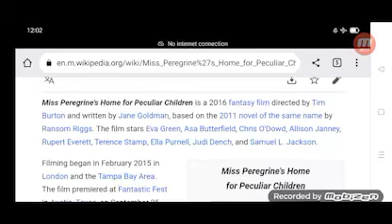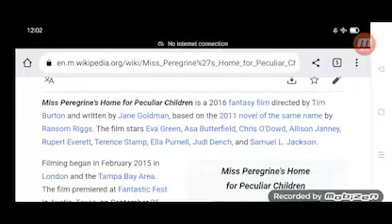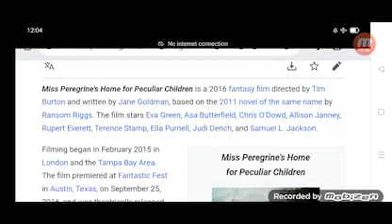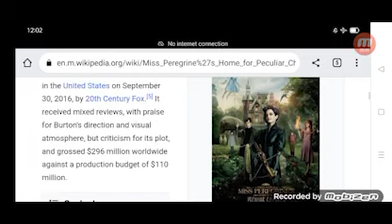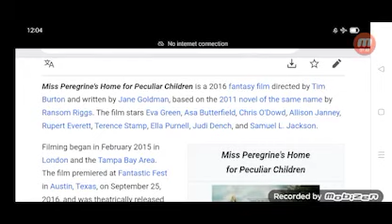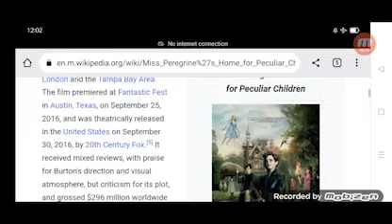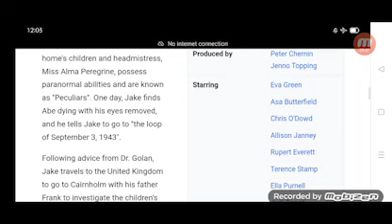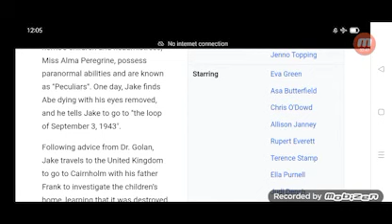Miss Peregrines Home for Peculiar Children Full Movie Fact In Hindi / Review and Story Explained /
In this video we will tell you about fact and review of movie Miss Peregrines Home for Peculiar Children.